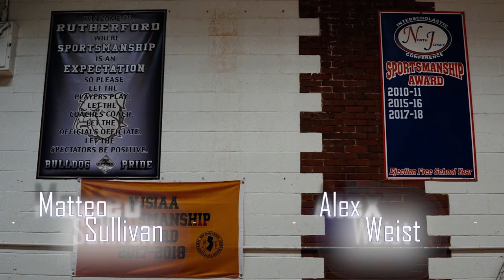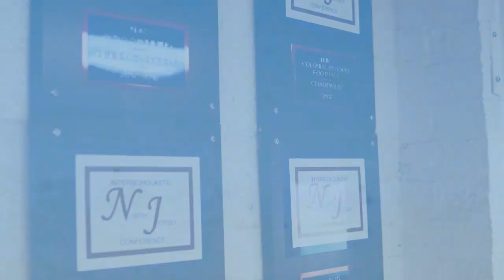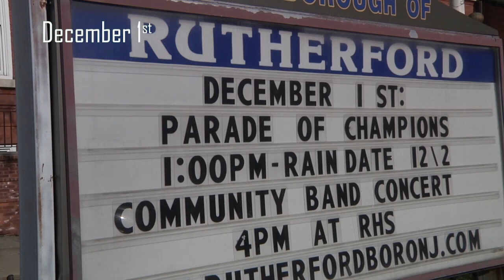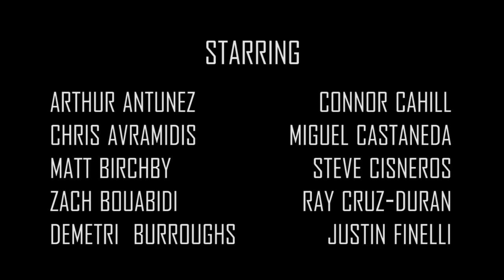Campus Confidential: RHS (2018 Football Season)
On Campus Confidential, we take a look into the life of student athletes and the stories that separate them from the pack. Today, we are on the campus of Rutherford High School in Rutherford, New Jersey.

After a historic 2017 season in Rutherford, the 2018 Bulldogs had their sights set high. With a new standard, not ending the season hoisting a trophy would be a disappointment. In association with RTV, join the Bulldogs as they look to defend their title and become the first football team in the state of New Jersey to capture a NJSAA bowl game title on the 8th installment of Campus Confidential.

If you are interested in getting a team or individual highlight of your own, contact Small Moments Productions today!